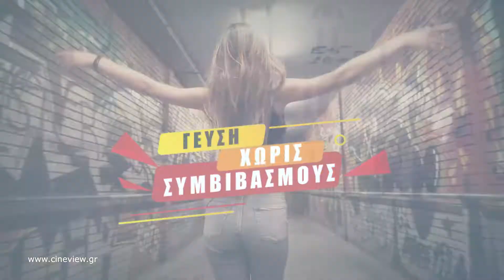Cineview show reel